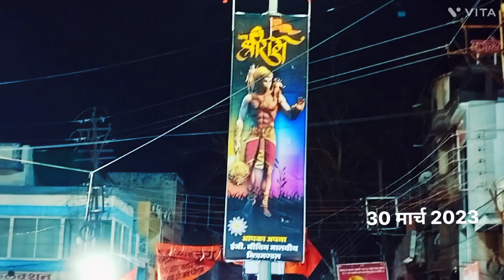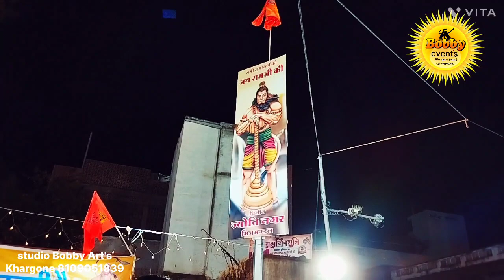राम नवमी शोभायात्रा खरगोन(एम.पी)2023 ram navmi in Khargone